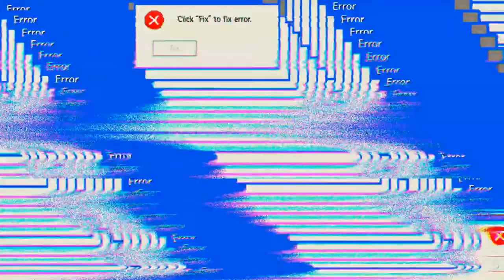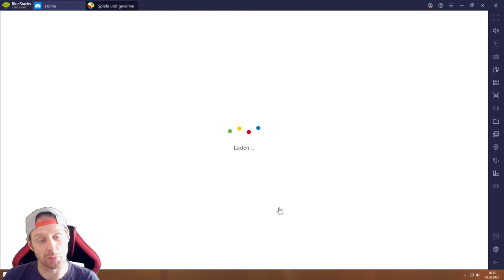June's Journey #28.06 JndT (BlueStacks)